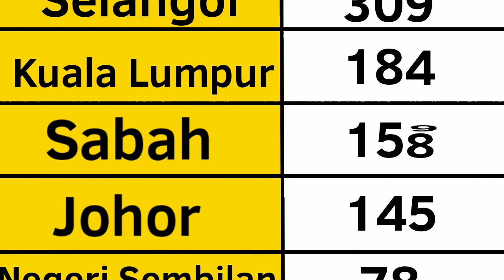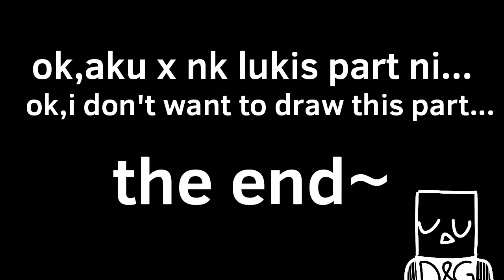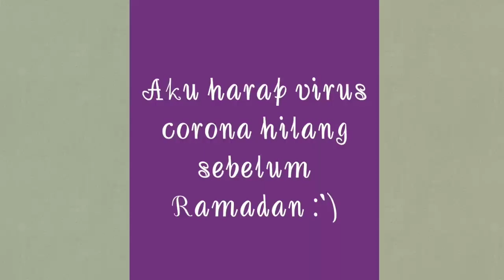Corona Virus | Animation Malaysia [Part 1]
[THE RECOMMENDED AGE TO WATCH THIS VIDEO IS 13+] *i'm not sure?
[DON'T TRACE/COPY/STEAL MY ARTWORK AND I DON'T ALLOW ANYONE TO REPOST MY VIDEO ON ANY SOCIAL MEDIA]
Yello everything(everyone!!!)😂After I'm upload video about homework,I'm already done this animation(╥_╥)*THIS VIDEO IS 2 MINUTES LONG...hope you enjoy!!

[THANK YOU FOR 1.3K HEARTS🥳💝💖]

In the same time,I should make English Sub because somebody can't understand Malay(i know...)
⚠little bit nsfw(sorry)/flashlight/blood warning⚠ [13+]

Ocs(mine):
Emily
Imsyaz(Genderbend)
Paper girl(Personal Oc)
Fluppy/Yoki
Belang
Undead Aina
Shadow
[Azman]»(unknown)+new oc
Aiman(bad boy)+new oc
Daniel(bad boy/pendek)+new oc

Feat:
Sabrina
Syakira
Izzaqil(friendzone)
Ricky123 Official(his friend)
Itik queek
Orang lain(another people)
Kau(you)

Apps:
Flipaclip
Gacha Life
IbisPaint X
Background Eraser
Kinemaster
PowerDirector
Imaje
3D picture (google)

Take Time:20 March 2020

Credit: @TeamBangkitMalaysia

isn't trance?